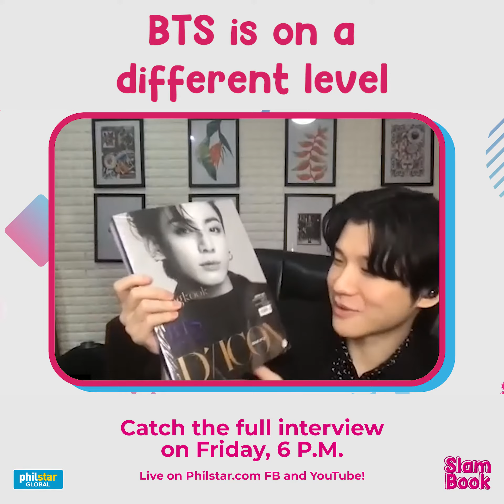The top BTS fan? Richard Juan shows off his BTS merch • Slam Book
Filipino - Chinese actor, host and personality Richard Juan shares his BTS fandom and merchandises.
Video by Philstar.com